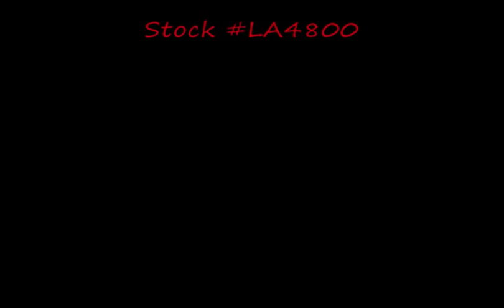Living Quarter Horse Trailer - LanChester Trailers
- Our 2007 Sundowner 720 All Aluminum 3 Horse Slant Load Gooseneck Trailer with 8014 Signature Series J Lounge Living Quarter. All Sundowner trailers come with a transferable 8 year structural warranty and a 3 year hitch to bumper warranty which begins on the date of purchase. Sundowner trailer's are built for your horse, and come loaded with many standard features other manufacturers consider options. Sundowner has an endless amount of options that can be added to customize your trailer to meet your hauling needs. Please check out the website for more information!